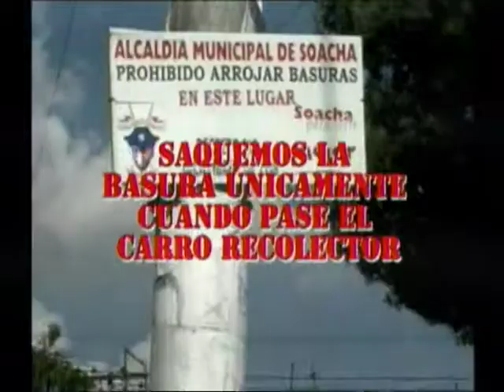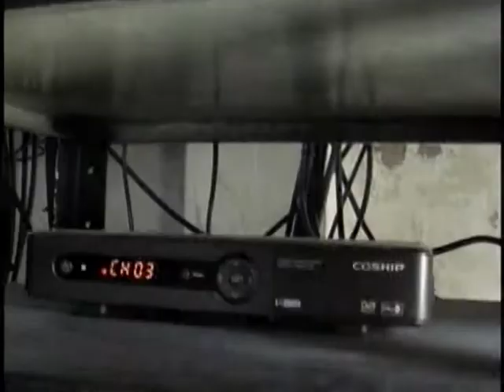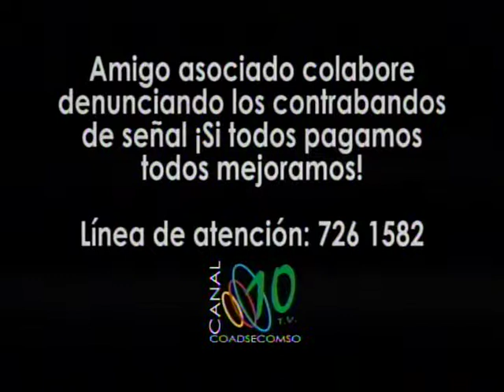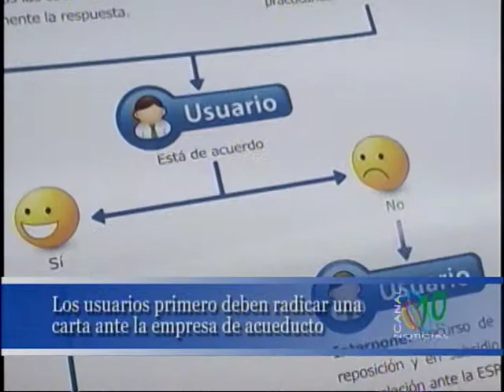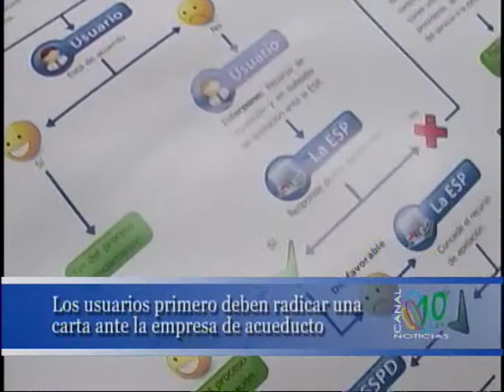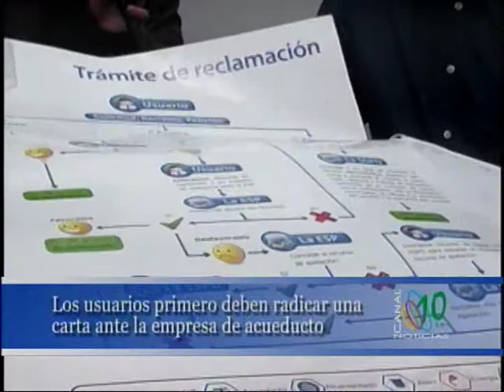Canal 10 03 14 2014 08 25 00